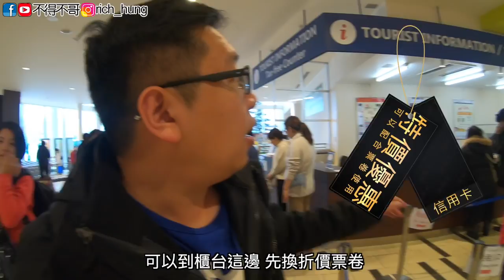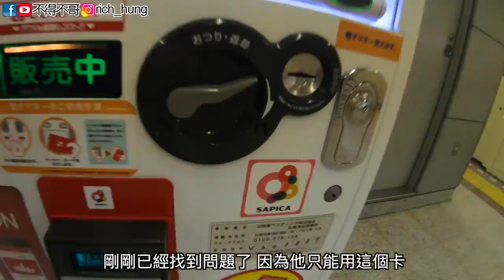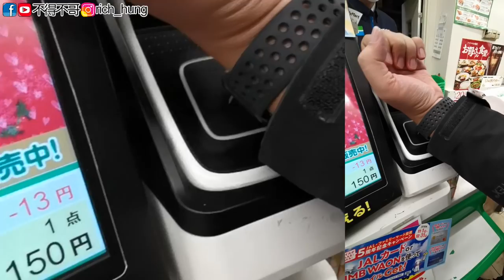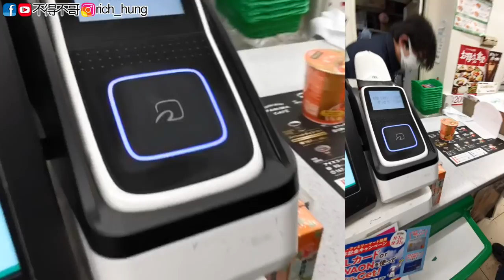【不得不哥】北海道滑雪 Day3 ft.上發條俱樂部 三井OUTLET/韓國烤肉/免費拉麵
前一晚因為跟發條喝酒太開心，一整個睡過頭！
不過因為是自助所以沒有時間的問題，調整了一下行程一樣繼續玩
這也是自助旅行的優點。

今天是女生專屬行程，而我們男生就放牛吃草自己在旁邊玩耍啦
買東西也不到半小時就買完了，今天的行程雖然對男生來說比較無聊
但旅行就是這樣，學習彼此包容並互相體諒。

因為是新頻道，需要您的支持！

並在下方留下：不得不哥不得不玩我要吃酒糖
＊＊＊我會在留言中抽出一位觀眾送北菓樓酒糖＊＊＊
1/26 抽出並通知

按下鈴鐺有最新影片會通知你喔！